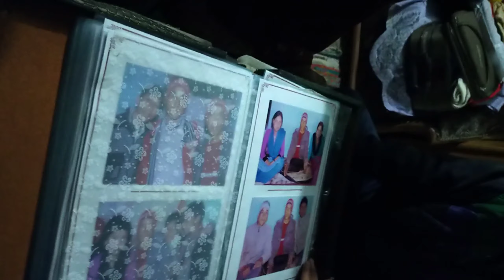Masti in village ll macroni recipe ll